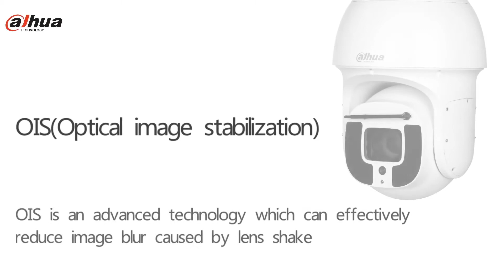PTZ OIS Demo Dahua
OIS - Optical Image Stabilization is an advanced technology which can effectively reduce image blur caused by lens shake.

Product Model: SD8A250Wa-HNF